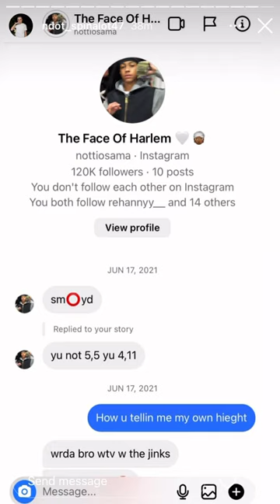Baby Dthang Gz Ndotspinalot shows messages with Notti Osama (OY) before he passed